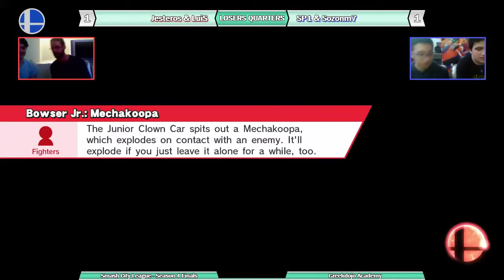SCLS4Finals -LQ- Jesteros & LuiS (Greninja & L.Mac) vs SP1 & Sozonm7 (Bowser & Cloud) - Smash 4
Smash City League Season 4 Finals
2018/4/14

Greekdojo Academy
Dimitsanas 46-48 Ampelokipi